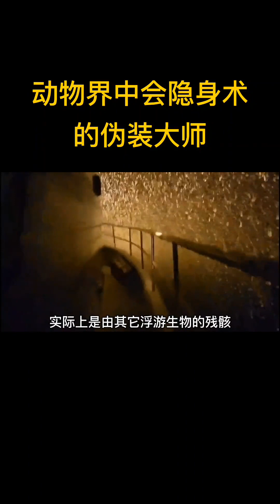每日科普视频 第546集